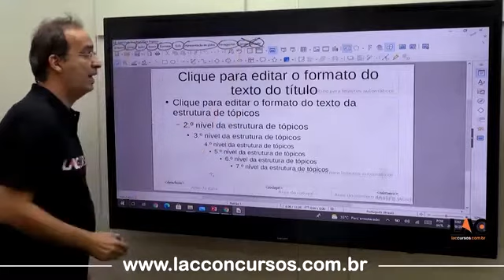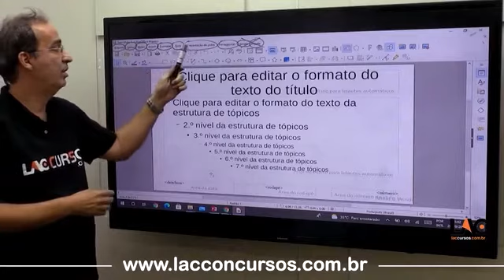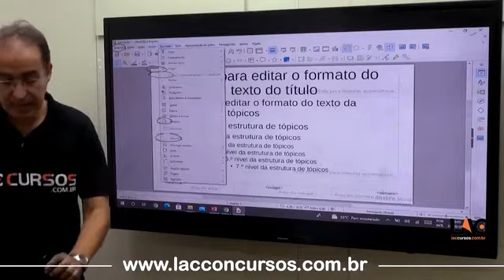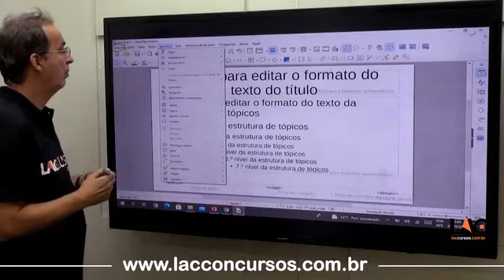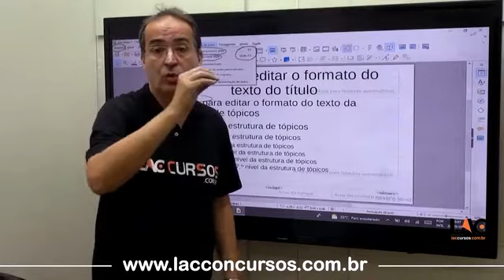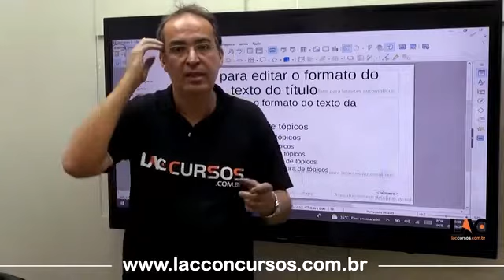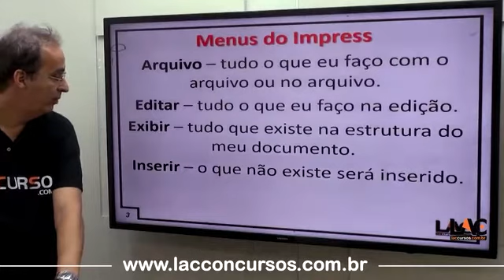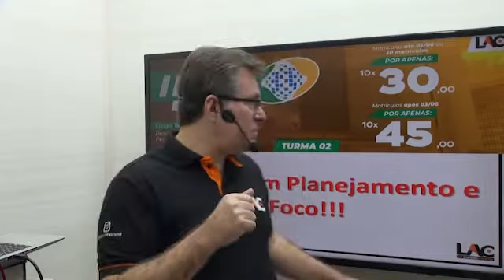16 INSS 2022 Informática Libre Office Impress